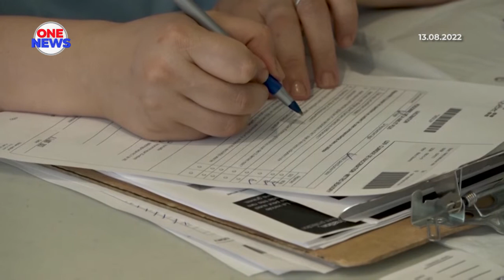Warga asing berpusu-pusu masuk Kanada, mahu vaksin cacar monyet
Akibat kekurangan vaksin cacar monyet, ribuan warga asing termasuk dari Amerika Syarikat berpusu-pusu ke Montreal, Canada untuk mendapatkan suntikan vaksin.

Ibu negara wilayah Quebec itu yang terletak kira-kira 70 kilometer di utara sempadan Amerika memutuskan untuk memberi vaksin kepada mereka yang menganggap diri mereka berisiko.

Sejak kempen vaksinasi dilancarkan pertengahan Mei, Montreal sudah memberi suntikan vaksin kepada 18,500 orang, 13 peratus daripadanya warga asing.

Matlamatnya adalah untuk memberikan 25,000 dos suntikan dan vaksin kepada 75 hingga 85 peratus penduduk yang dianggap berisiko.
Dalam pada itu, di wilayah barat British Columbia, pihak berkuasa kesihatan memutuskan pada minggu lepas tidak akan lagi memberi vaksin kepada warga asing disebabkan bekalan yang terhad.

Berdepan dengan kekurangan dos yang tersedia, pihak berkuasa kesihatan Amerika pada Selasa  meluluskan prosedur suntikan baru yang mampu memberi suntikan kepada lima kali ganda individu dengan jumlah ubat yang sama.